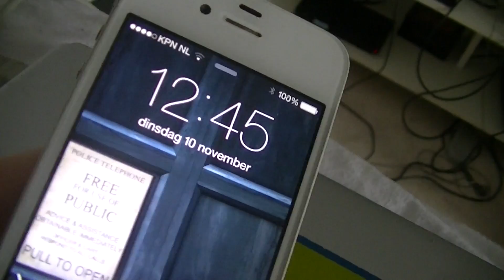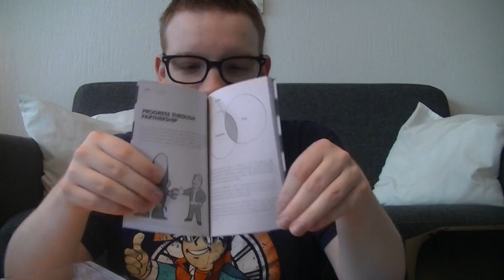Unboxing - Fallout 4 Pip-Boy Edition - Fail-Out!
Fallout 4 is uit! Naast dat de game in een standaard en digitale editie te verkrijgen is, is er ook de Pip-Boy Edition! Een speciale uitvoering met daarin een heuze real-life Pip-Boy die je kan gebruiken in de game! Aan Jim dus om deze 120 euro kostende Fallout 4 van een kritisch oog te voorzien.

Waarschuwing; veel faalhazen-acties!

Regie, Edit, Script en Camera door Jim Vorwald
Muziek: Jochem de Jong
Vormgeving: Utilitas Productions
Concept GamerGeeks: Jim Vorwald, John Jonk & Vincent van den Broek

Eerlijk, Kritisch en Oprecht over Games! Check onze reviews, columns, reportages en doe zelf ook mee via GamerGeeks.nl !!